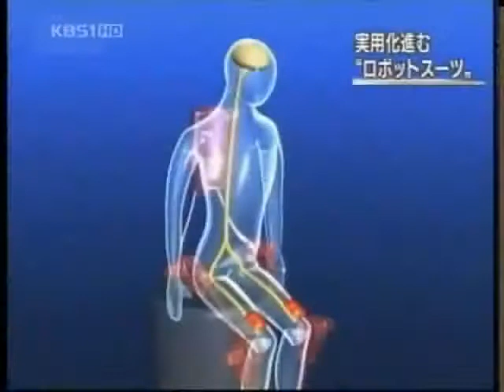HAL Hybrid Assistive Limb technology tested in hospitals